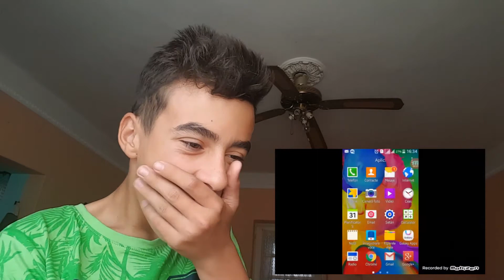DE CE AI FACE ASA CEVA?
Sper ca va plăcut!
Nu uitați sa dați un like dacă va plăcut
Misiune:10 like!